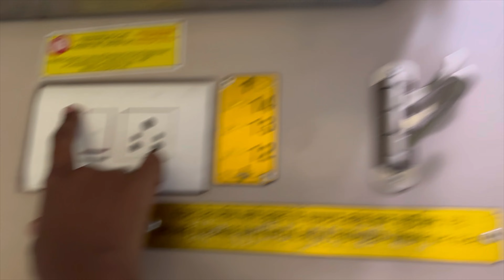3AC Economy Coach లో ప్రయాణం || 3 Tier AC M1 Coach in INDIAN RAILWAYS Difference between 3E / 3AC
In this video I explained the 3Ac economy coach view and details
3AC economy coach my first journey experience